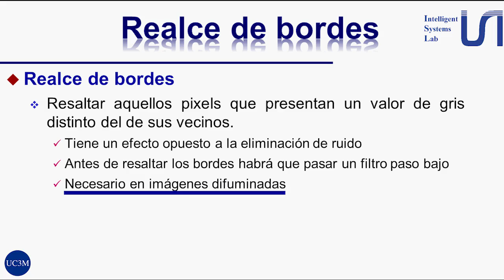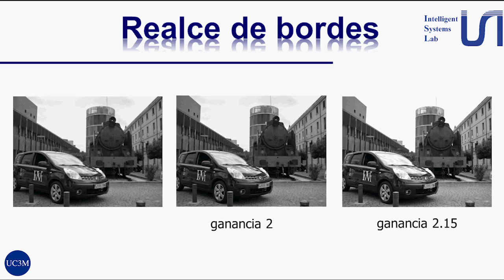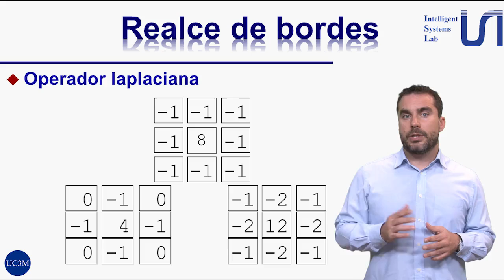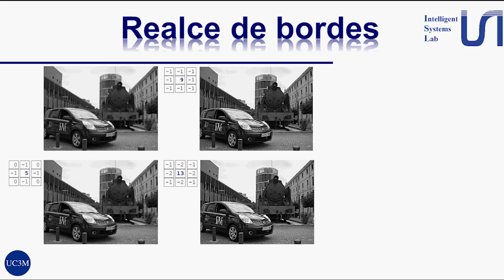Aplicaciones con OpenCV-46-Realce de bordes